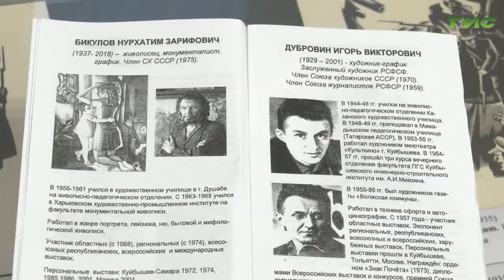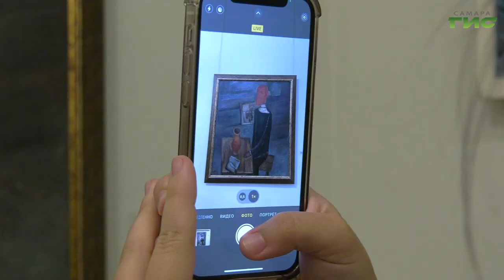В Самаре открылась выставка "ГМК - 62. 60 лет спустя"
60 лет назад их объединил Городской Молодёжный клуб. К юбилейной дате со дня основания в Самаре "ГМК-62" в областном художественном музее открылась выставка работ художников, входивших в творческое объединение.